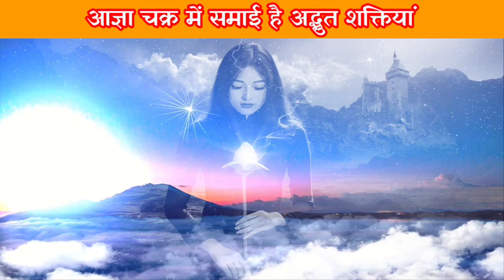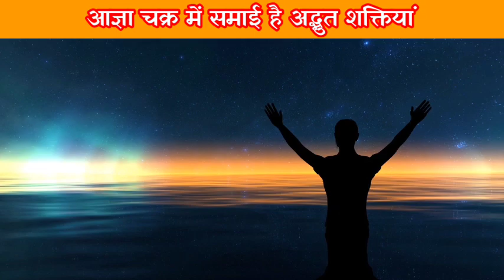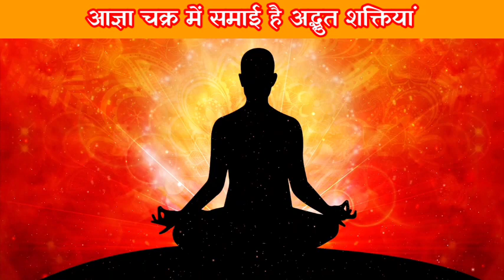आज्ञा चक्र में समाई है अद्भुत शक्तियां । agya chakra kaise jagrit kare | aagya chakra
about video
agya chakra kaise jagrit karen Vishva mein pure video mein jankari de Hui hai aagya chakra active karne ke liye Om ka ucharan karna jaruri hai. aagya chakra maditation karna bahut jaroori hai
aagya chakra kaise khole।

आपका सहयोगी